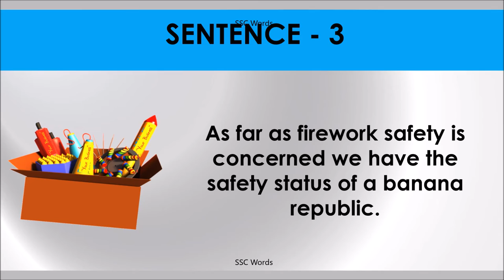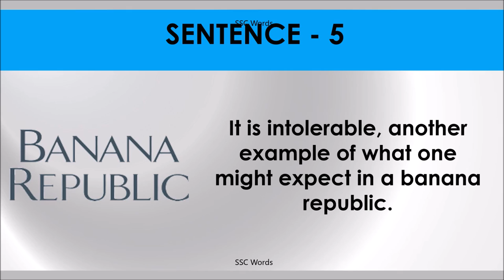BANANA REPUBLIC Idiom 1454 # Meaning and five sentences # SSC Words